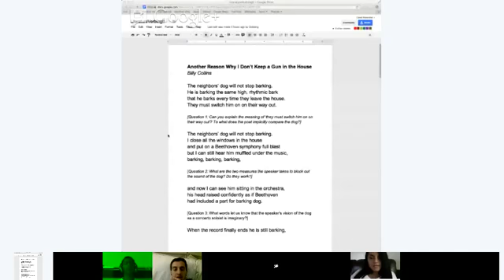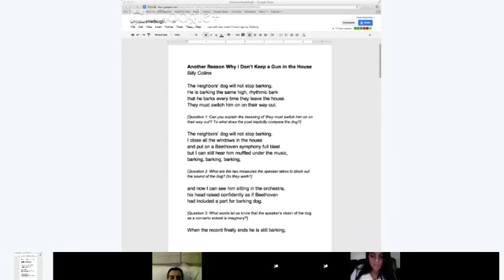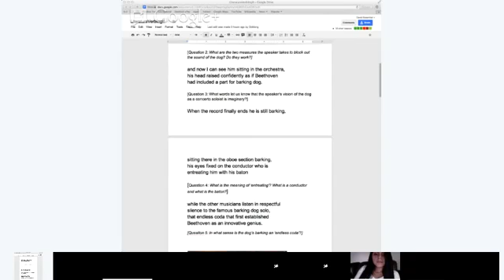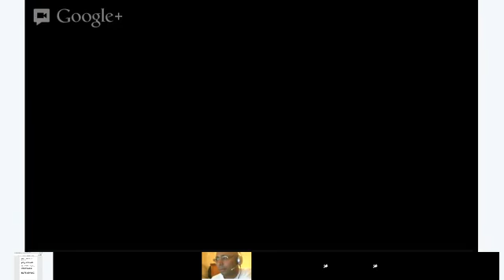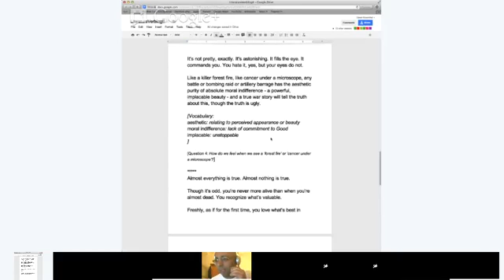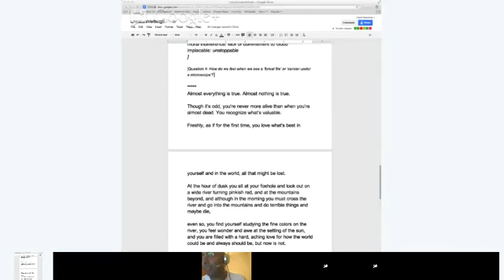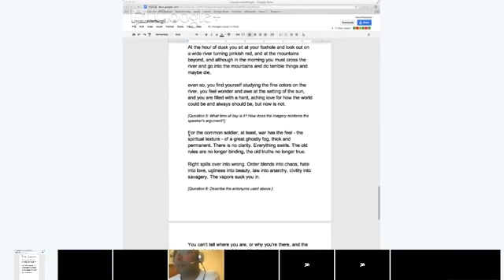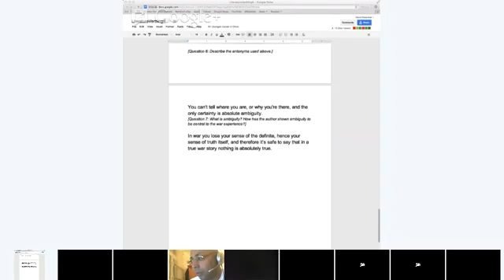Reading - David (English class)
We will read through English literature and answer comprehension questions.